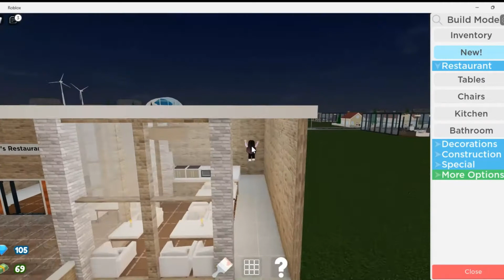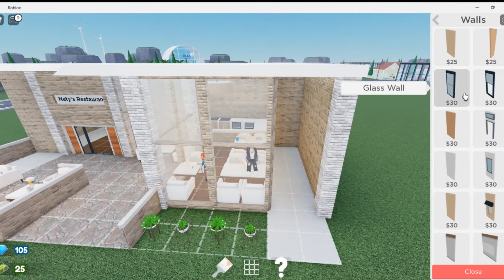Starting a Restaurant | Restaurant Tycoon 2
Today we are playing Restaurant Tycoon 2 with my sister Nadia